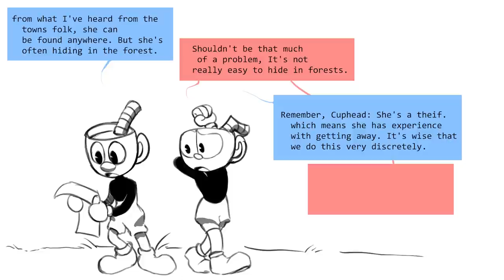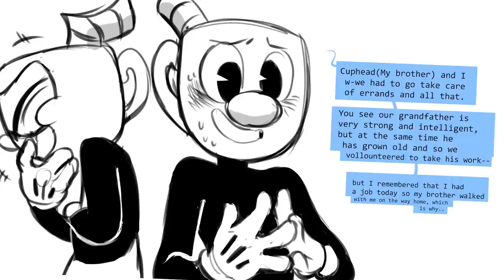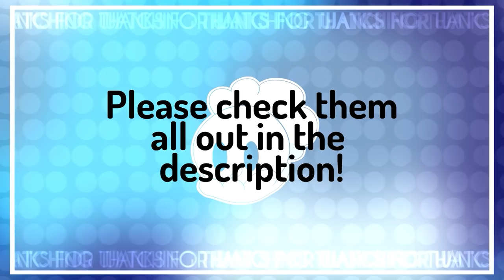SUCK IT UP, CUPS (CUPHEAD COMIC DUB)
THE CUP BROS ARE BACK!!

EDITING:
KRAKEN EGGS